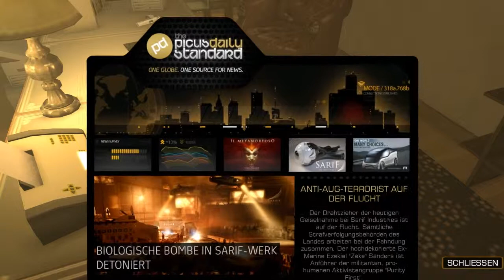Let's Play Deus Ex Human Revolution [Deutsch] #8 Beweissammlung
► Neue Folgen zu Halo 4 kommen jeden Montag und Freitag um 14 Uhr
► Neue Folgen zu Super Mario World kommen jeden Montag und Freitag um 20 Uhr
► Neue Folgen zu Quantum Conondrum kommen jeden Dienstag und Samstag um 17 Uhr
► Neue Folgen zu Deus Ex Human Revolution kommen jeden Tag um 19 Uhr

► Kommentiertes Let's Play von Deus Ex Human Revolution
► Kommentar: Marc
► Spiel: Deus Ex Human Revolution(Publisher: Square Enix, Entwickler: Eidos Montreal)